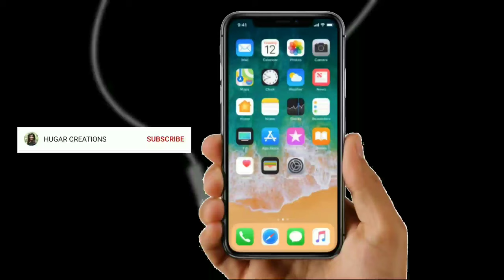Green Screen Animated Subscribe button And Bell Icon With Hand Free Download || No copyright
Top 10 || Green Screen Effects for Youtube || free animated gifs